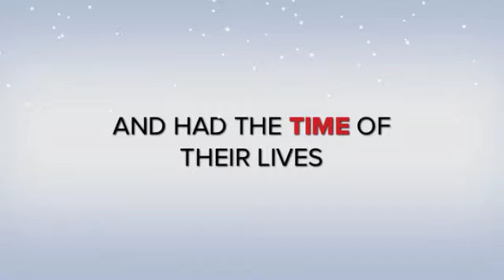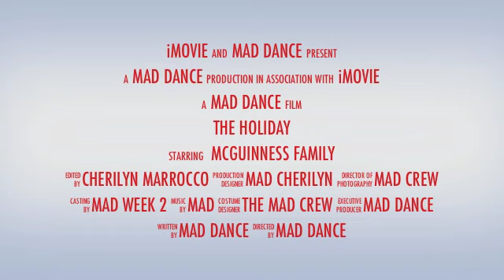Thanks to all!